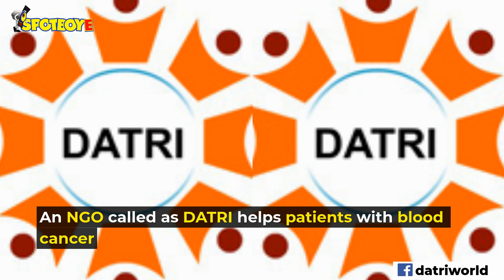Ranbir Kapoor, Sonali Bendre Approached To Be The Face Of An NGO | SpotboyE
An NGO called DATRI that helps patients suffering from blood cancer in in talks with RanbirKapoor and SonaliBendre to be the face of their non-profit organisation.